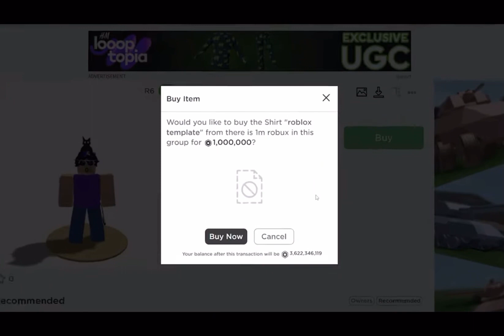I Found Out How Much Robux Hazem Has…